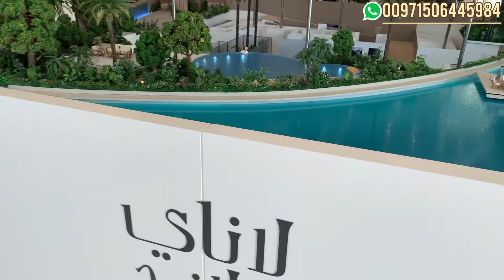Lanai Island @ Tilal Al Ghaf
‎لمزيد من المعلومات و التفاصيل يرجى التواصل معي بسام سعدالدين ٠٠٩٧١٥٠٦٤٤٥٩٨٤

Why off plan properties?
Properties in Dubai?
New projects in Dubai?